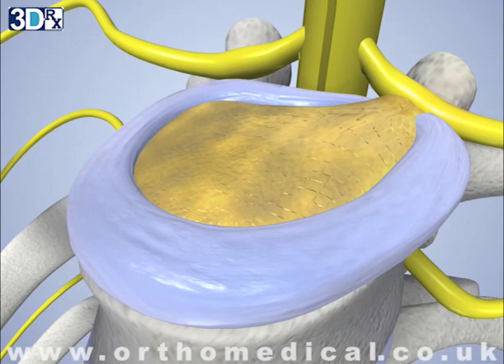Herniation ( t8-t9 )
herniated disc, back pain, back treatment, back pain relief, spinal decompression, sciatica